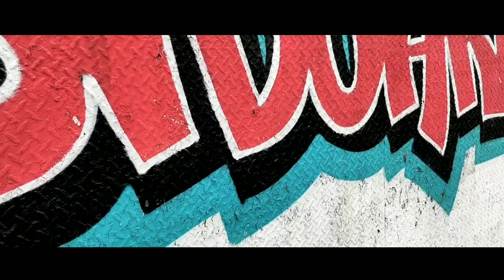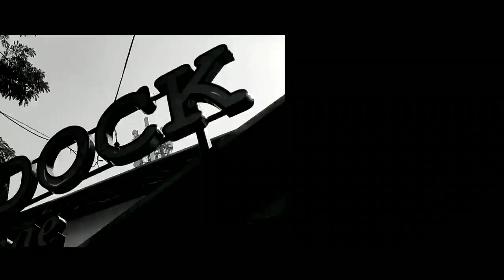Travel Vlog Bersama Al-ghazali |cfd di hari minggu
pada hari minggu (libur sekolah) aku dan adek Al (Al-Ghazali) jalan-jalan bersama di Gor sidoarjo
kita bermain bola dan wall climbing di sana